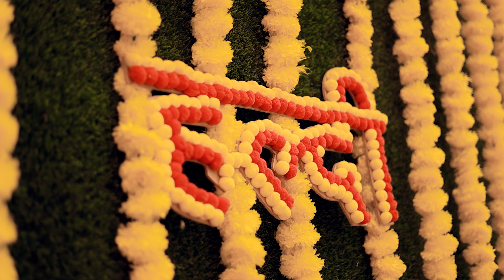happykihema | Hema & Bharat | 4k | Teaser